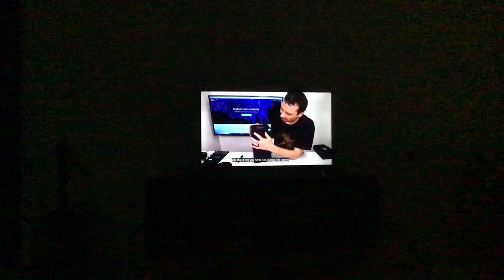Not much happened…